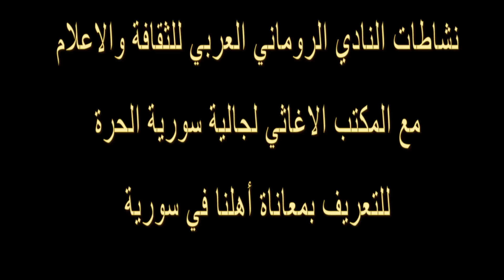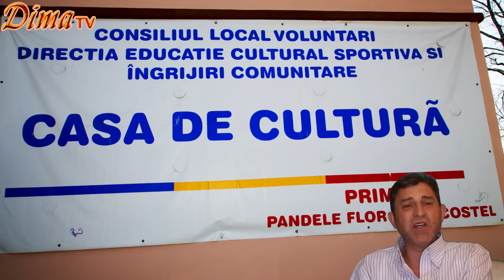نشاطات المكتب الاغاثي للجالية السورية الحرة والنادي الروماني العربي للثقافة والاعلام